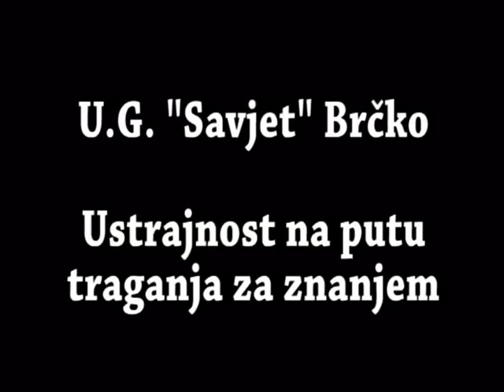Ustrajnost na putu traganja za znanjem kurra hfz Dzevad Golos